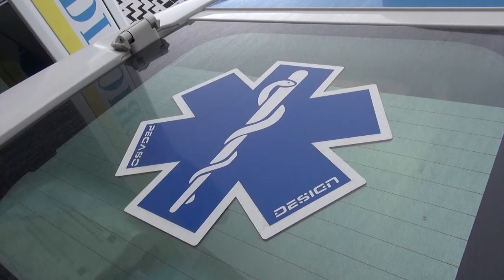Volontariato, firmata intesa in Regione sul trasporto sanitario: cresce il budget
Un’intesa triennale e un budget destinato all’emergenza che già nel 2023 passa da 40 a 52 milioni su 104 complessivamente destinati ai trasporti sanitari e che diventeranno 106 milioni nel 2024 e 110 milioni nel 2025. E’ l’accordo siglato tra Regione Toscana e organizzazioni di volontariato, Misericordie, Pubblica assistenza e Croce Rossa, sul trasporto sanitario.